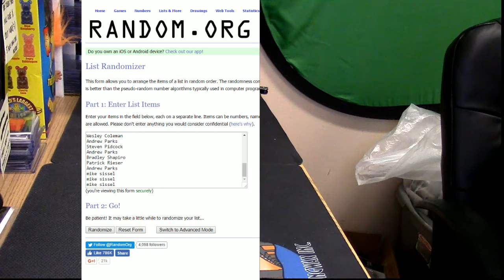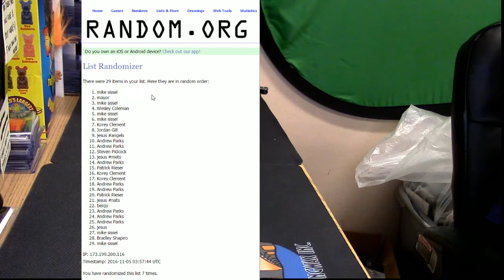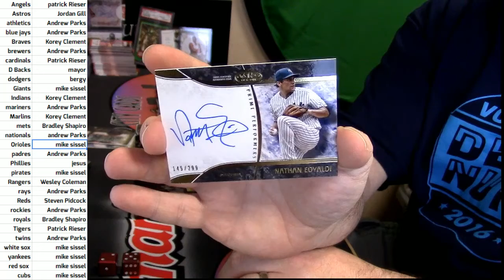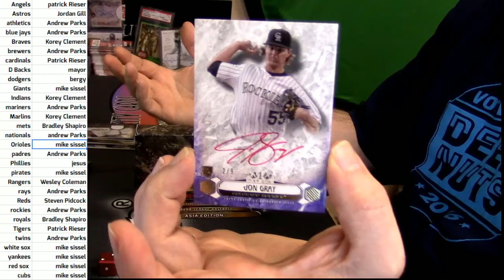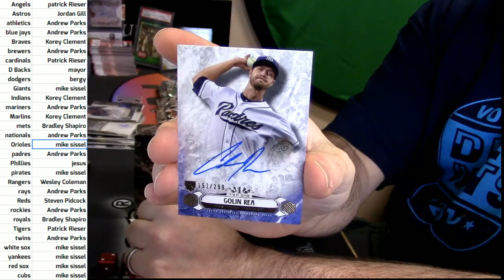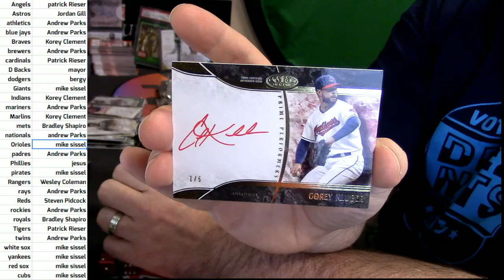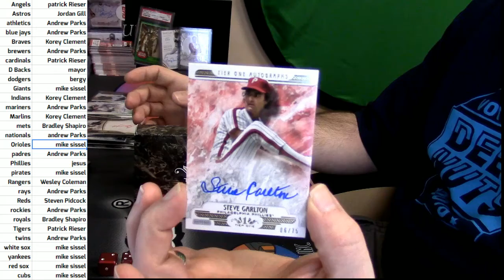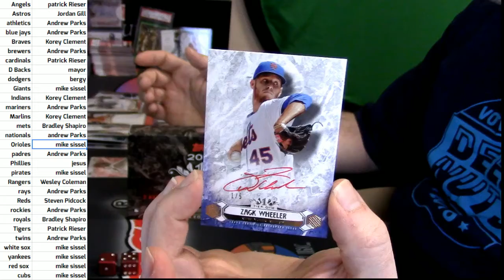11 05 16 2016 Tier One Asia #2